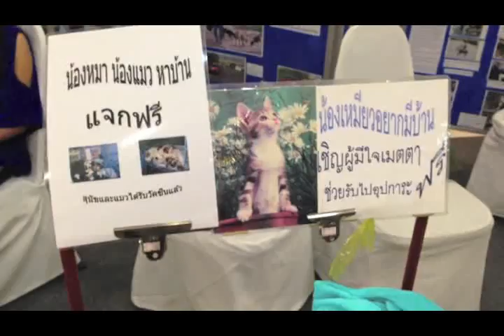Nida Nikornpun (SOS)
Nida Nikornpun is the founder of SOS project that aims at volunteering to house stray cats and dogs. We are impressed by their work, so we decided to interview and see how they work. Ms. Nida has told us about her work experiences and how the project functions, providing spaces for the strayed animals. By all means, both human and animals need care and affection, so we as Thais should join in taking care, preventing it to grow into bigger problems. There are about 300,000 populations of strayed animals in Bangkok, which the government hasn’t the ability to thoroughly tend to. Thus, Ms.Nida and other compassioned people has reached in to help.

คุณนิดา นิกรพันธุ์ เจ้าของโครงการสานสายใยชีวิต (SOS) ซึ่งเป็นโครงการที่ดูแลช่วยเหลือหาบ้านให้สุนัขและแมวที่ไม่มีที่อยู่ โดยไม่หวังผลตอบแทน พวกเราเลยประทับใจการทำงานของกลุ่ม SOS เลยติดตามไปสัมภาษณ์และดูการทำงานของพวกเขา คุณนิดา ได้เล่าถึงประสบการณ์การทำงาน และวิธีการทำงานของโครงการ โดยคุณนิดา มีสถานที่จัดไว้สำหรับสัตว์เร่ร่อน ไว้อย่างเหมาะสม ทั้งนี้และทั้งทั้งนั้น ไม่ว่าคนหรือสัตว์ล้วนต้องการคนดูแล ดังนั้นพวกเราคนไทยควรช่วยกันดูแล เพื่อไม่ให้เป็นปัญหาใหญ่ของสังคม ในกรุงเทพฯ มีจำนวนประชากรของสัตว์เร่ร่อนประมาณ 300,000 ซึ่งรัฐบาลก็ไม่สามารถดูแลสัตว์เหล่านี้ได้ทั่วถึง เพราะฉะนั้นคุณนิดา และผู้มีจิตเมตตา จึงยื่นมือเข้ามาจัดการกับปัญหาเหล่านี้

Nida Nikornpun / คุณนิดา นิกรพันธุ์
By:
- Soravis Vibhagool / สรวิศ วิภากุล
- Pavarase Paisarnjaroenwong / ปวเรศ ไพศาลเจริญวงศ์
- Panida Aonsamang / พนิดา อ่อนสำอางค์
Length: 5.26 minutes / 5.26 นาที
Posted by: 31st Century Museum